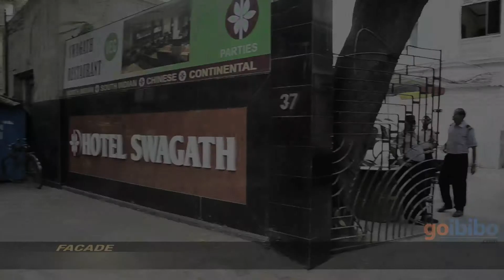Hotel Swagath Kolkata | Hotels in Kolkata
Hotel Swagath, Kolkata is one of the finest hotels in Kolkata. Get comfortable Kolkata hotel rooms at your best price on a single